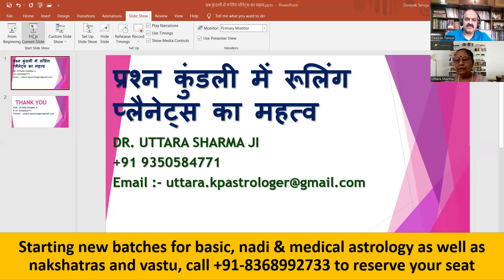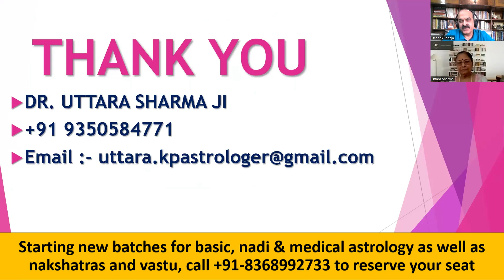प्रश्न कुंडली में रूलिंग प्लैनेट्स का महत्व, RULING PLANETS IN PRASHAN KUNDLI, DR UTTARA SHARMA JI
Krishnamurti Paddhati is an excellent system (Paddhati) of astrological predictions conceived & created by The Great Indian Astrology King, late Prof. K.S. Krishnamurti. As you must have experienced that accuracy of the time period of the events is difficult when one uses Traditional/Vedic or any other system. Bhāva (Sanskrit: bhāva, 'state, condition') is a term in Jyotisha denoting a fixed zodiacal division of the sky from the perspective of an observer. It corresponds to the concept of "house" in Western astrology. A natal chart is called bhāvachakra (Sanskrit: chakra, 'wheel'.) More than one system to align houses with signs is recognized in Jyotisha. The most common method is described above, a method that Western astrologers call the whole sign house system; another is Sripathi, introduced by Sripati, akin to a Porphyry house system. The modern Krishnamurti Paddhati also incorporates a Placidus house system. There are various sorts of Astrology characterized around the world. KP framework is one of them. It is otherwise called "KP astrology". It is the best method to anticipate an occasion precisely. It is celebrated among stargazers because of its "Simple to Apply and Easy to Understand" idea. It is perhaps the most straightforward strategy in Hindu Astrology. According to Guruji Krishnamurti, ruling Planets are the second most potent determinants in KP Astrology. Late Shri Krishnamurti devised the KP System, or Krishnamurti Paddhati system, to alter Vedic Astrology forecasts. It is the simplest method of accurately anticipating an event.
Dr. Uttara Sharma Ji, is associated with astrology since 1984, she have guided consulted/ seen more than 35000 charts, she has taught more than 200 students on a free basis, she is Ph.D. in medical astrology and now guiding, helping her students in Ph.D., She is expert in KP system.